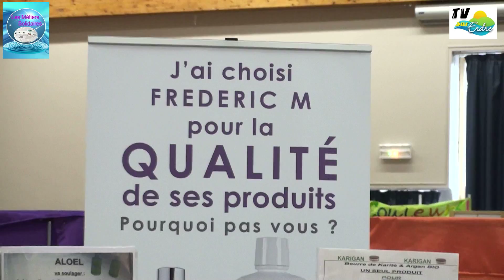Maria Marquez - Les Métiers Solidaires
Maria Marquez, de la Société Frédéric M, vend des cosmétiques et bijoux liés au bien-être, au bio et au naturel.
Interview au Salon de la Voyance et du Bien-Être à Sucé-sur-Erdre.